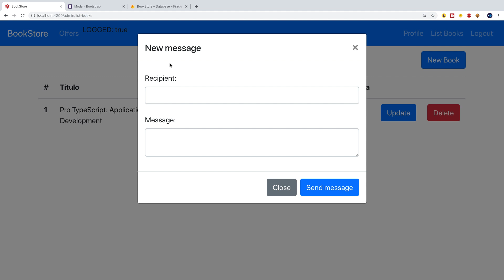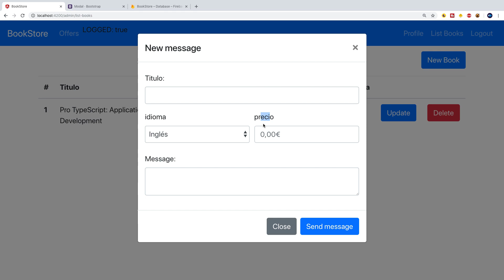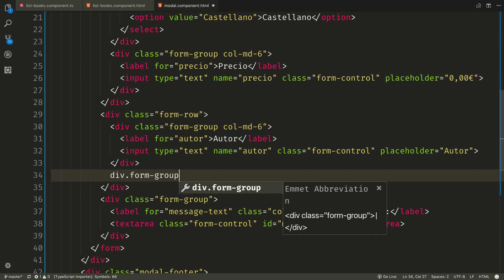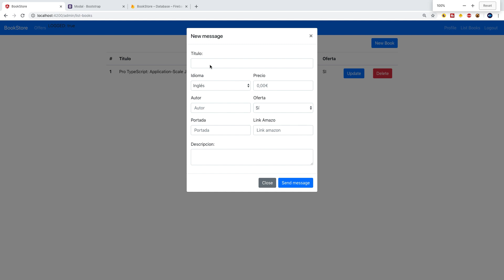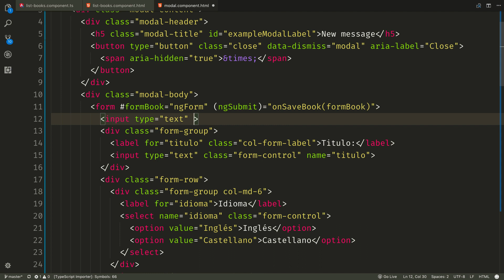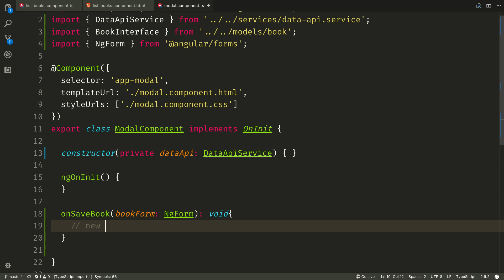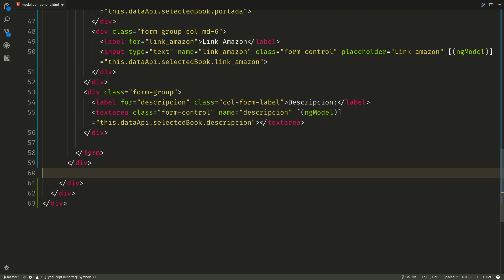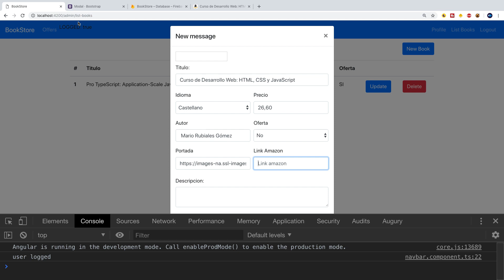Angular guardar registro en Firebase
En esta lección guardamos registros en Firebase.

Que aprenderás al finalizar el curso:
 - Creación de aplicación Full stack.
 - Aprenderás a trabajar con la última versión de Angular.
 - Maquetar con Bootstrap 4, framework css.
 - Firebase Firestore
 - Autentificación en Firebase, con Google, Facebook e Email, Password